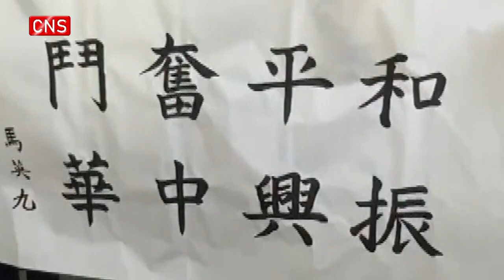Ma Ying-jeou visits Sun Yat-sen mausoleum in Nanjing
A delegation led by former Taiwan leader Ma Ying-jeou visited the Sun Yat-sen Mausoleum in Nanjing, east China's Jiangsu Province, Tuesday morning.

Ma, also former chairman of the Chinese Kuomintang party, presented a floral basket to the statue of Sun Yat-sen in the sacrifice hall of the mausoleum. Then the delegation observed a minute of silence.

Ma and some members of the delegation paid their respects to Sun in the coffin chamber.

Ma wrote an inscription meaning "Peace, endeavor, revitalizing China" in commemoration.